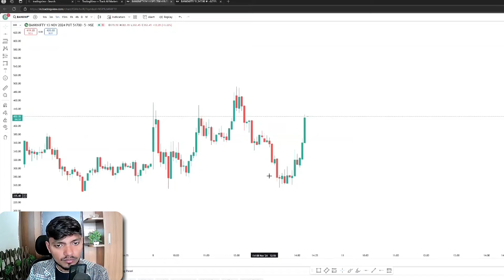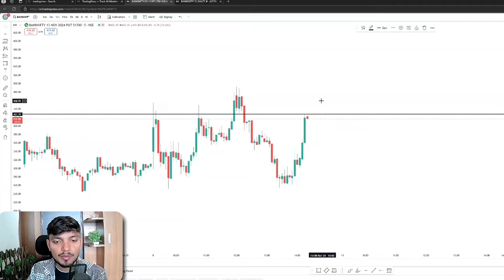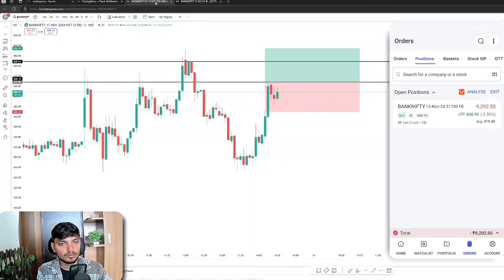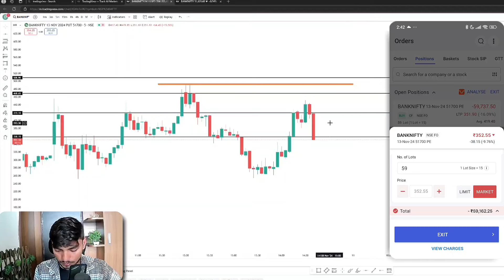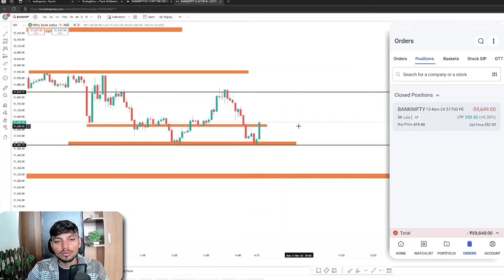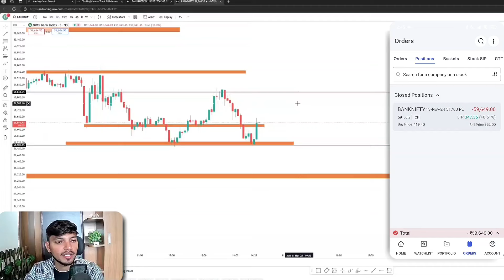LIVE INTRADAY TRADING 08 NOV. 2024 BANKNIFTY NIFTY OPTIONS || BORING TRADERS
📌Live Complete Option Buying Programme(Our Live Trading Best Course)